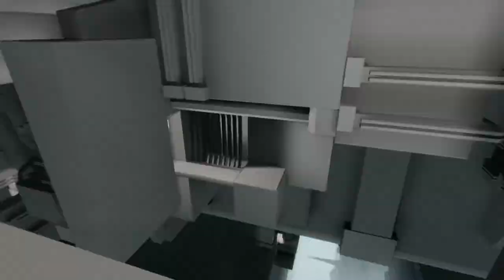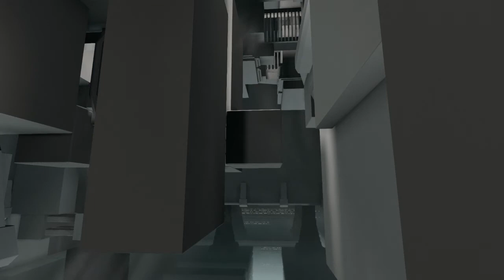NaissanceE | Let's Play FR | Episode 3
Développeur : Limasse Five

Jeu disponible sur Steam !

Salut à tous et bienvenue dans une aventure hors du commun dans un monde où tout n'est que jeu de lumière, de nuances de gris, de cubes et de contemplation !

Où cela va t-il nous mener? Telle est la question !